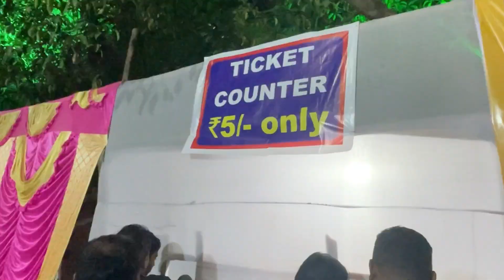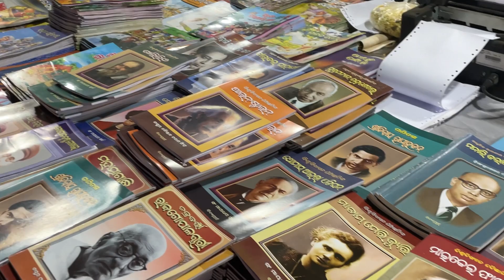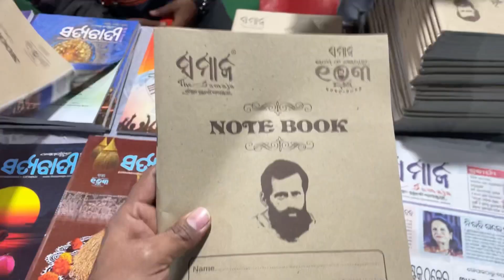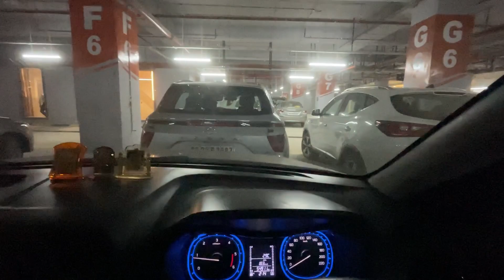28th BOOK FAIR ROURKELA